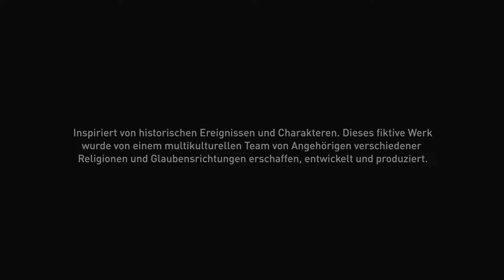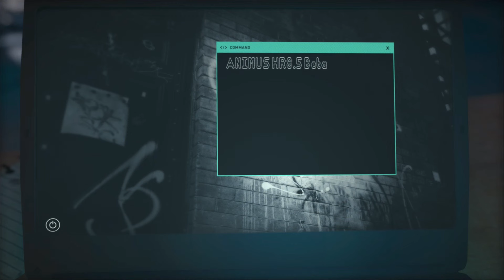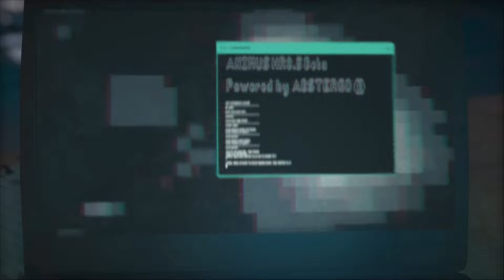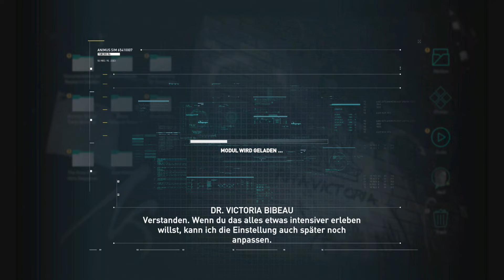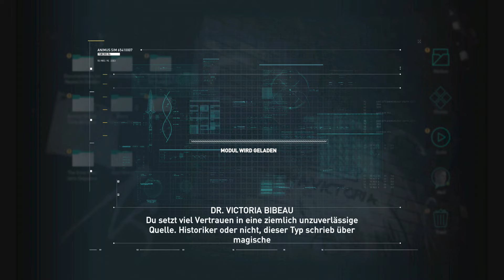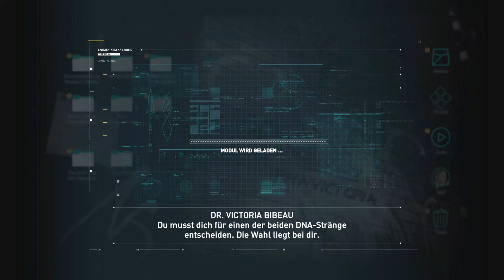Assassin’s Creed Odyssey 001 - Der Anfang - Let's Play Deutsch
Let's Play Assassin’s Creed Odyssey Deutsch. Assassin’s Creed Gameplay German. Ich spiele mit Kassandra auf meiner PS4 Pro. Viel Spaß, euer Angelus! 001 - Der Anfang

Spiel Kaufen

Spiel: Assassin’s Creed Odyssey
Entwickler: Ubisoft Quebec
Publisher: Ubisoft